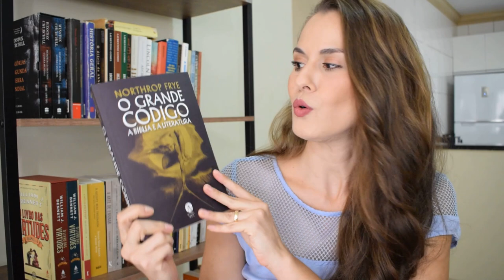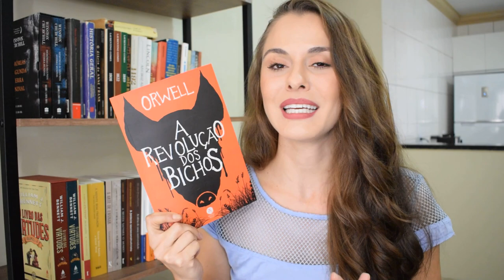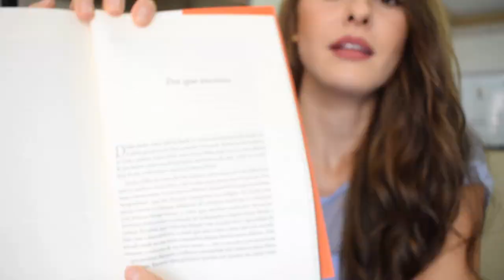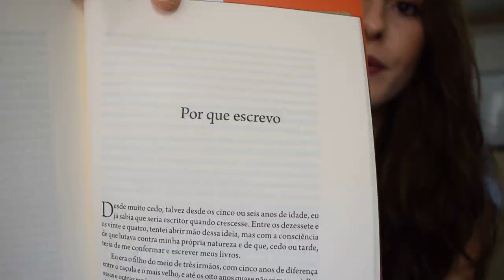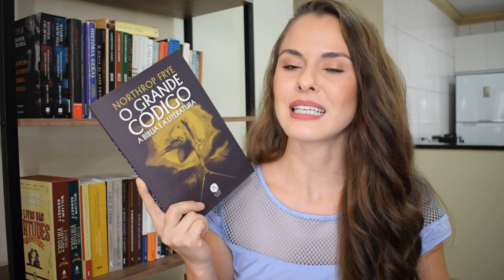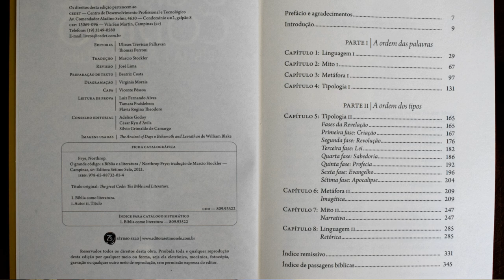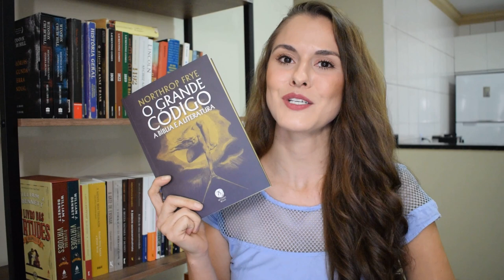A Revolução dos Bichos/ 1984/ O Grande Código - Sétimo Selo Editora UNBOXING l Marcela Brito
Se você ficou interessado em algum dos livros, basta clicar no link abaixo:

A Revolução dos Bichos
O Grande Código: A Bíblia E A Literatura